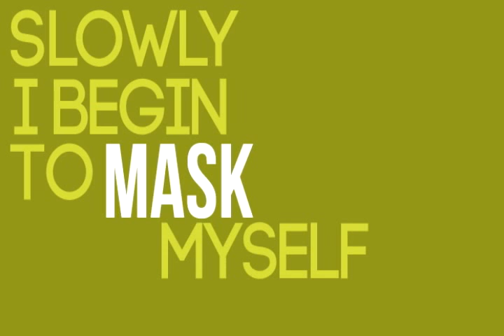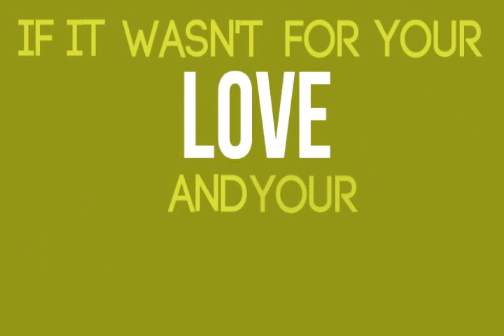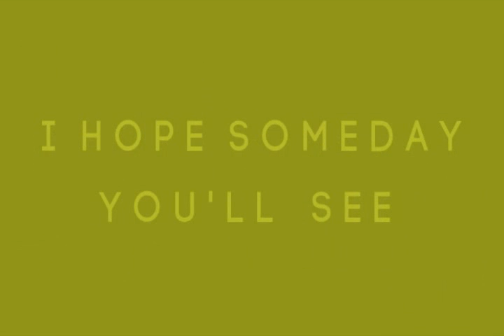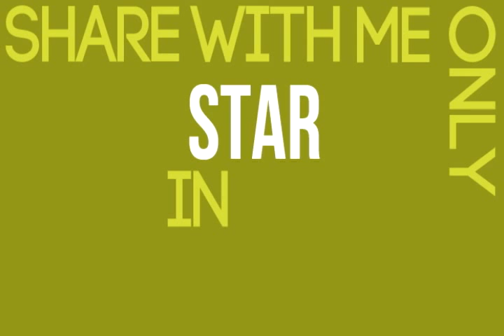Dayshell - Share With Me (lyrics video)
Dayshell's newest song "Share With Me"
supporting shayley bourget forever :).